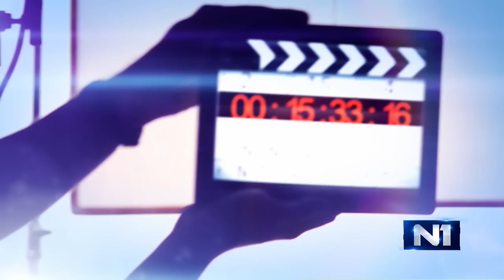Brkić: Pristupanje NATO-u odvija se na nivou države, ne treba nam referendum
Rasprava koja se u Bosni i Hercegovini vodi o članstvu u NATO savezu bespotrebno je opterećenje za politički prostor, smatra zamjenik ministrice vanjskih poslova BiH Josip Brkić jer je prema njegovim riječima put do članstva složen, i - bez obzira na političke stavove - dio vanjskopolitičkog cilja Bosne i Hercegovine.